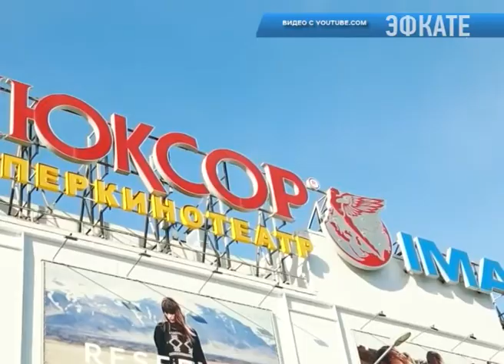В Сочи пройдёт «Марафон Кустурицы». Новости Эфкате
В кинокомплексе «Люксор IMAX» пройдут три дня кинопоказов лучших работ режиссёра.

Сам фестиваль откроется большим концертом Эмира Кустурицы и группы «The No Smoking Orchestra». Вход бесплатный. Вместе со своей фолк-рок-группой Кустурица исполнит новую музыкальную программу "По млечному пути", посвящённую выходу последней работы режиссёра с одноимённым названием.  В рамках «Марафона Кустурицы» также будут представлены и другие известные картины режиссёра — это «Марадона», «Чёрная кошка, белый кот», «Жизнь как чудо» и «Андеграунд».

Билеты на кинопоказы можно приобрести на сайте luxorfilm.ru и в кассах кинотеатра «Люксор IMAX». Сбор гостей на концерт и старт культурного марафона 14 апреля в 18:00.

Сочи. Новости.
Телеканал Эфкате.